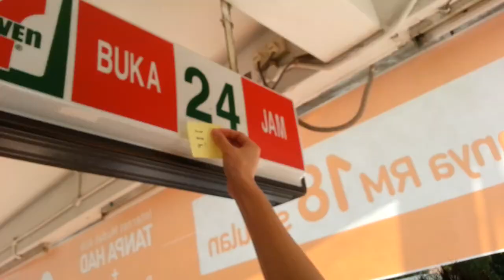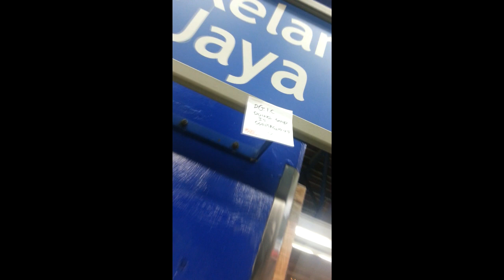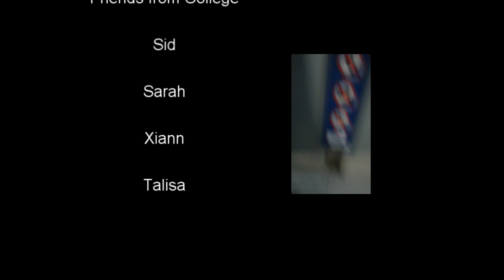Inspire: Doing Good is Contagious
A film by Wen Loong
Inspired by Jubilee Project